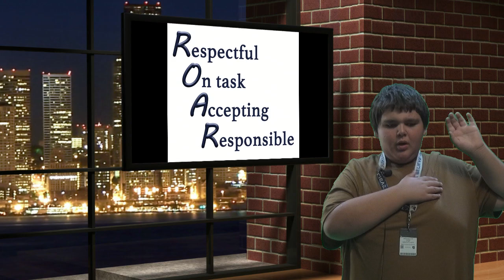OP News 3 27 24